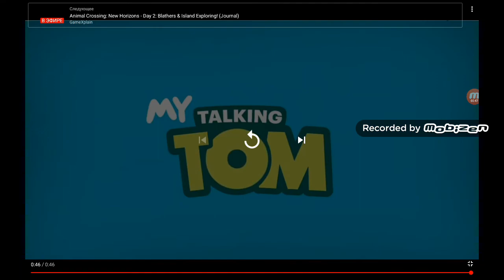Talking Tom Shorts-Aerobics